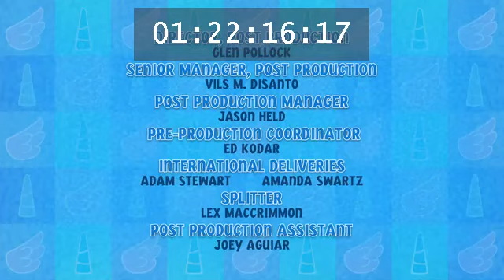C&P Lets go fly a Corn/ Cattle Drive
Copyright@ Corn and Peg